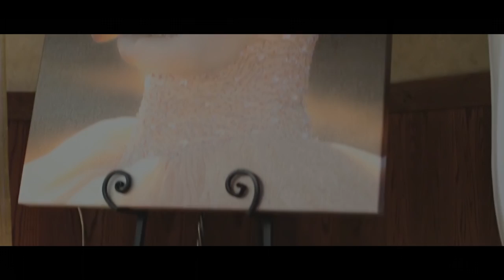Dallas Quinceañera Video | Yissela's Highlight Film | JCL MEDIA™